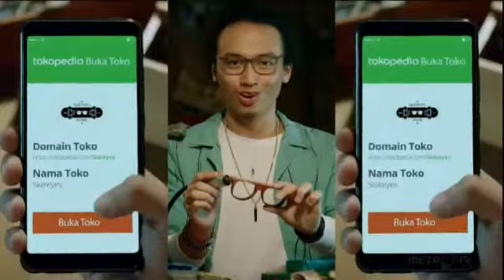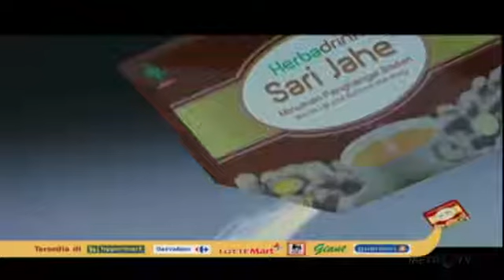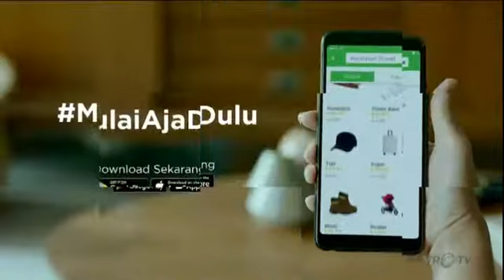Talkshow Metro TV - Aku Cinta Sehat